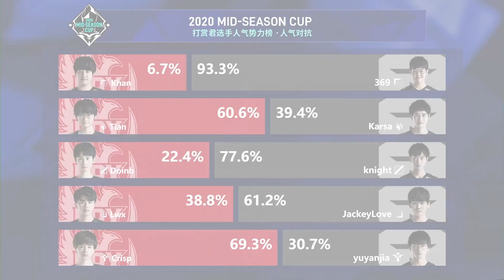【2020季中盃】決賽 FPX vs TES (Bo5)